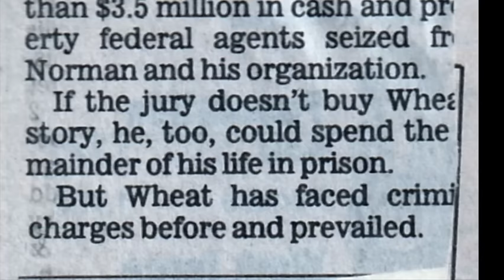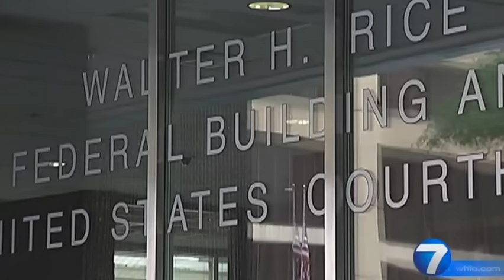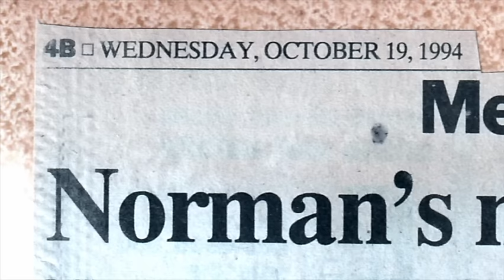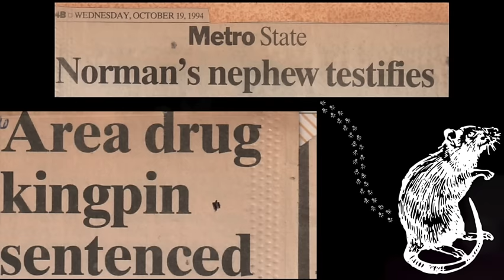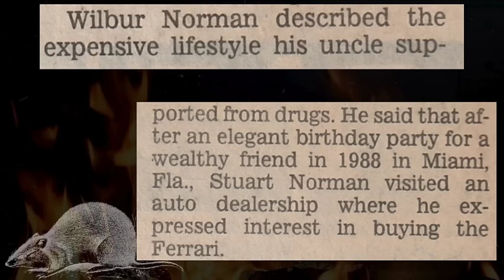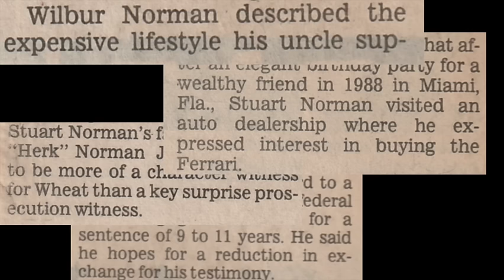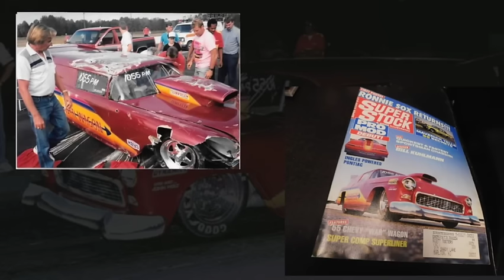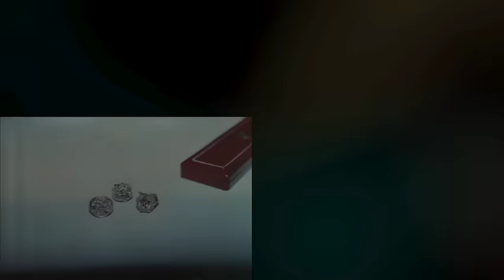S.O.A.K. Project - Episode: 1 - Intro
This is the intro to the three part mini docuseries for the S.O.A.K. Project.  The S.O.A.K. project encompasses a mini docuseries, a Podcast, and a Book that tells the story of Stuart T. (Buggs) Norman II, one of the most notorious Kingpins in the Midwest and told through the eyes of his son, Stuart T. (Lil Buggs) Norman III, friends and family and various individuals who've met, worked with/or against (Buggs) Norman II.